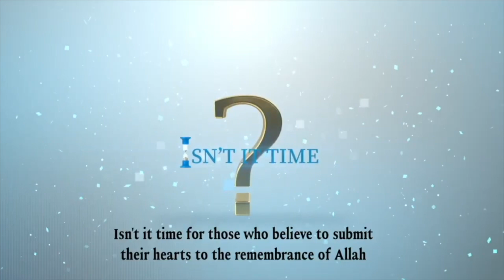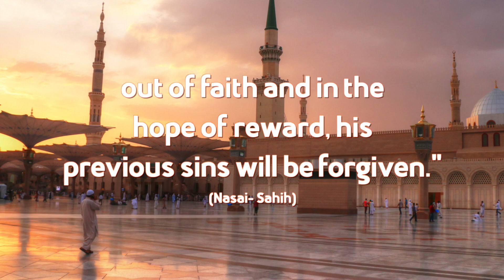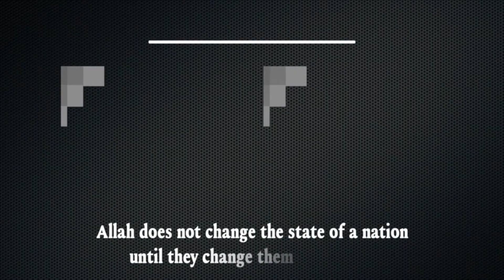Laylatul Qadr, Seize The Opportunity That Only Comes Once A Year | Ustadh Saif Morad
The last ten nights of Ramadan are here, these are the best nights of the year!

In this video, we look at how Abu Dahda seized the opportunity of a lifetime, and similarly, we have a tremendous opportunity in front of us. The opportunity that only comes once a year; Laylatul Qadr.

The night, which is greater in reward than a 1000 months. If we lose out on this night, we lost out on tremendous amounts of reward the likes of which we can't guarantee that we'll live to see another one.

We'll look at how to make the most of this night, alongside what the best act of worship we can do during this night.

You can also get in touch with me on Instagram: @saifabuadam